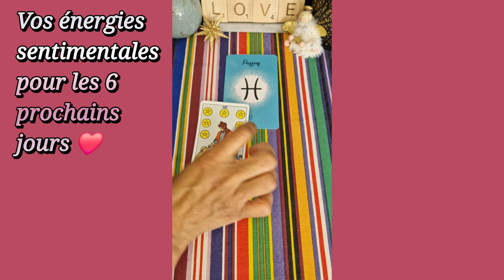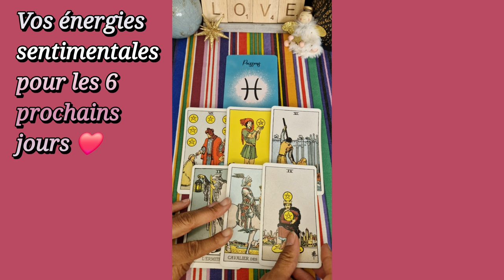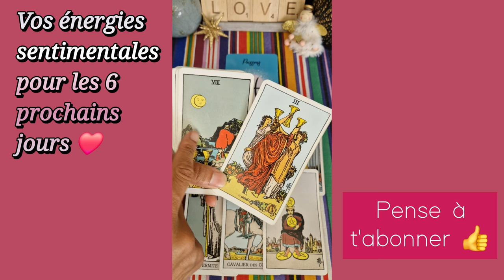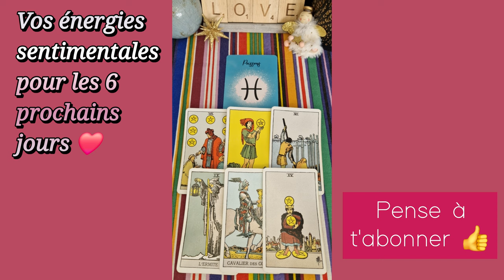POISSON ♓️❤️ du 5 au 11 Août 2024 🌞 : DISTANCE 🤐 pour une relation à SENS UNIQUE 🥺❤️‍🩹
Poisson ♓️
Poisson horoscope
Horoscope sentimental poisson pour les 6 prochains jours
Amour poisson

À bientôt 😉🌞